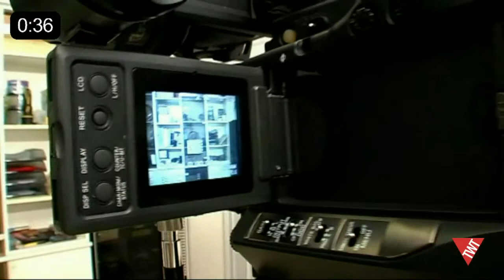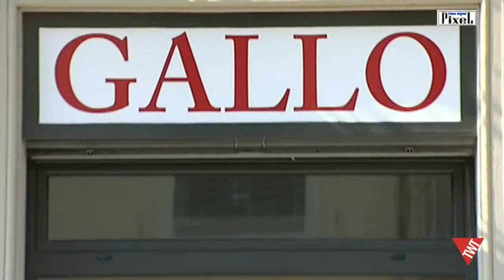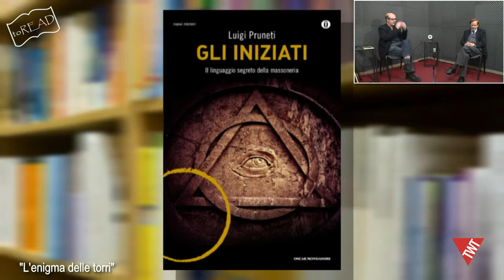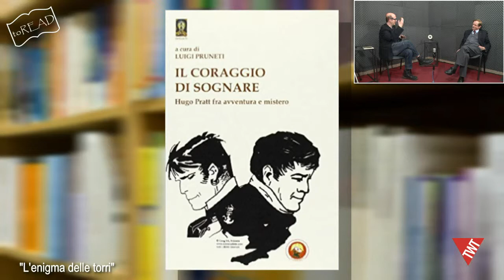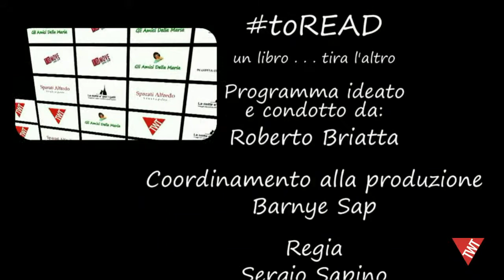toREAD - "L'enigma delle torri" - 23 maggio 2018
toREAD mercoledi 23 maggio su Torino Web TV.
Trasmissione condotta da Roberto Briatta - Fenice Libreria - Torino, con la regia di Sergio Sapino - Assistente di studio Barnye Sap prodotto dalla VideoDigitalPixel.
Ospite in studio Luigi Pruneti - scrittore, saggista, esperto di esoterismo simbologia e storia.